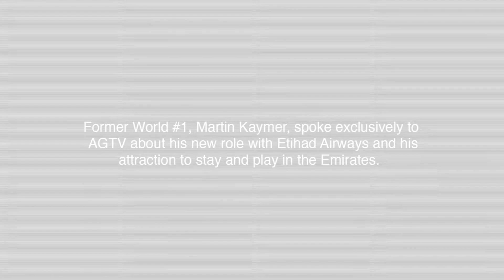Arabian Golf TV Martin Kaymer Presser AGTV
AGTV chats with 3 time Abu Dhabi HSBC Golf Championship winner and former World #1, Martin Kaymer about his new role as Etihad Airways Brand Ambassador and his affinity for staying and playing in the Emirates.